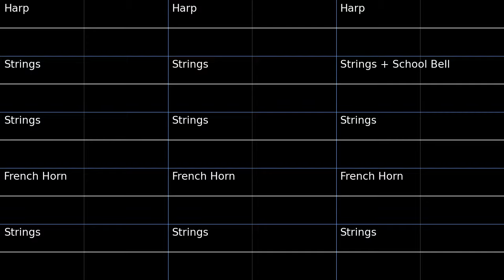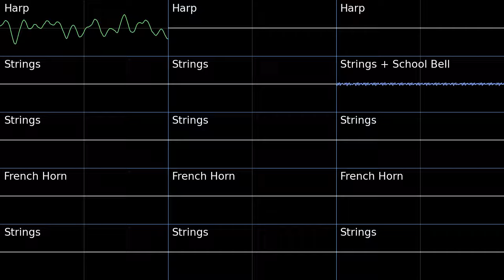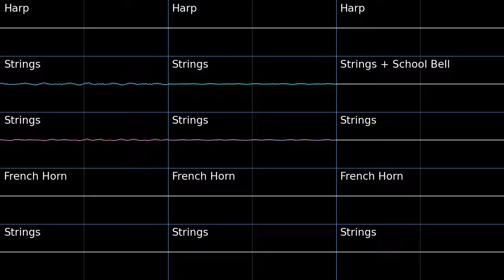Waterfall Cave - PMD2 Pokémon Ranger Soundfont Cover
Ranger's pizzicato doesn't work well for this tune so I subbed the strings instead, and there is no glockenspiel in the soundfont, so I used the school bell since it does have a "dingy" sound.
Found a second sf2 rip from the Ranger series (Shadows Altima) with a few more instruments, there still are not that many in this soundfont, so it can be tricky to find substitutes.

Waterfall Cave - Pokemon Mystery Dungeon Explorers of Sky
Pokémon Ranger (Shadows Altima) Soundfont Cover